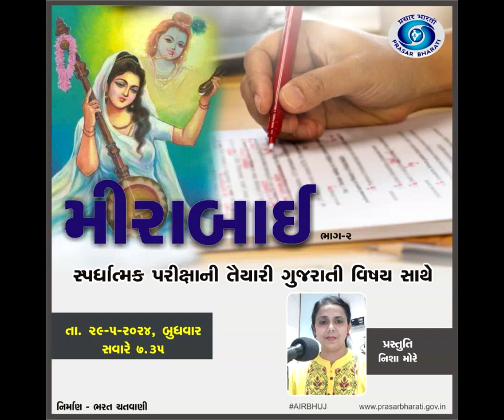સ્પર્ધાત્મક પરીક્ષાની તૈયારી: ગુજરાતી સાહિત્ય – ભાગ 10 | નિર્માણ: નિશા મોરે | Akashvani Bhuj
વિષય : સ્પર્ધાત્મક પરીક્ષાની તૈયારી: ગુજરાતી સાહિત્ય – ભાગ 10
મીરાબાઈ
નિર્માણ\કાર્યક્રમ પ્રસ્તુતિ : નિશા મોરે